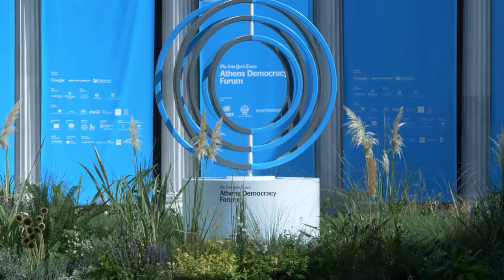NYT Athens Democracy Forum 2017: Athens Democracy Forum 2017: Highlights video 2min